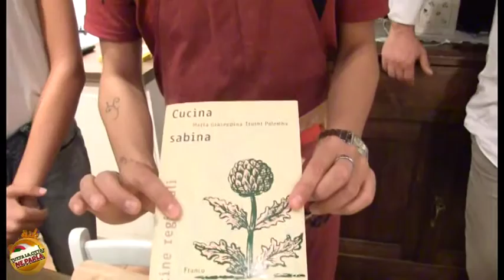RIDERE IN CUCINA. CHIARA E RAFFAELE FOCAROLI